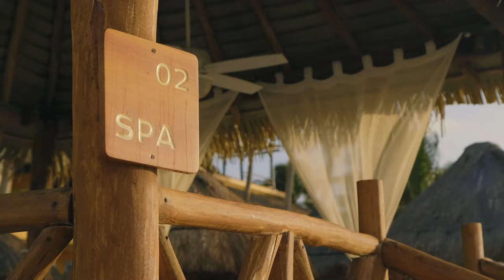Relax Summer Mix 2024 🌞 Best Of Ambient Deep House Music Chill Out Mix 2024 🌞 Chillout Lounge